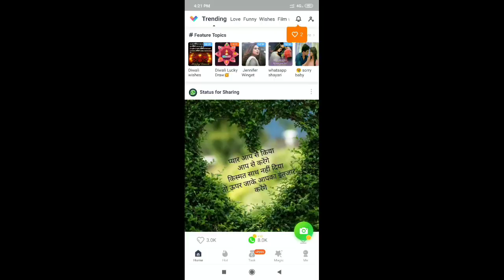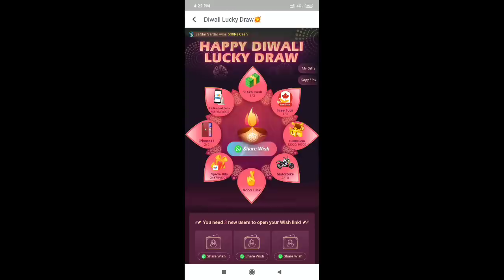NEW PET UNLOCK| PET SKILL | SKIN | MAX | EMOTES | FREE FIRE BATTLEGROUNDS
►Respect Moderators.

 ME GREEB HAVE MI 6 PRO